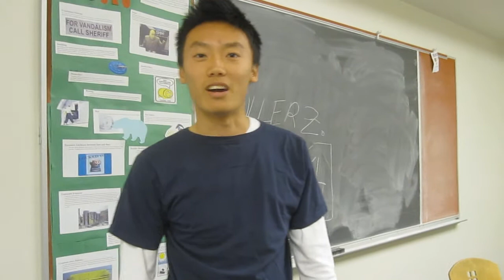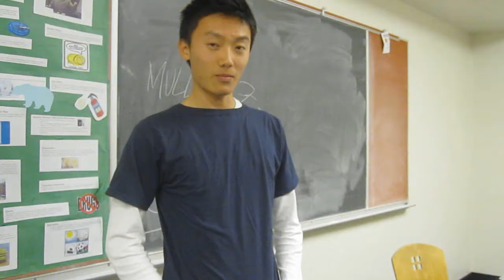[PBLtv] S2E2: Muller Revealed!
Time to get to know fellow PBL member Muller Zhang